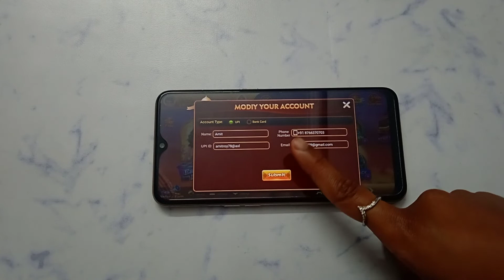How to change upi account in teenpatti-Royal casino game | upi account kaise change Kare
teenpatti-Royal casino game add upi ID kaise hataye
teenpatti-Royal casino game app add upi ID kaise hataye
teenpatti-Royal casino game app per add upi ID kaise hataye
teenpatti-Royal casino game app par add upi ID kaise hataye
teenpatti-Royal casino game ID mein add upi ID kaise hataye
teenpatti-Royal casino game ID per add upi ID kaise hataye
teenpatti-Royal casino game ID me add upi ID kaise hataye
teenpatti-Royal casino game account mein add upi ID kaise hataye
teenpatti-Royal casino game account me add upi ID kaise hataye